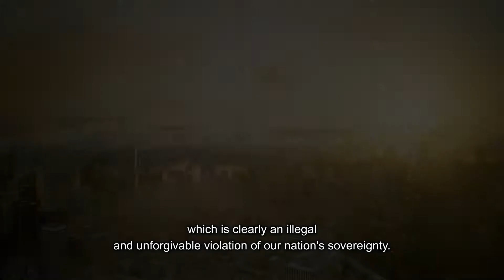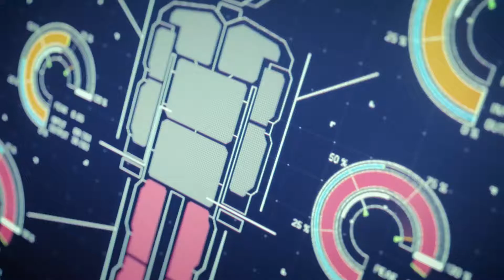Ace Combat 7 - Trailer gamescom 2017